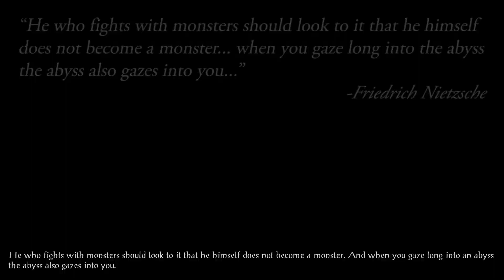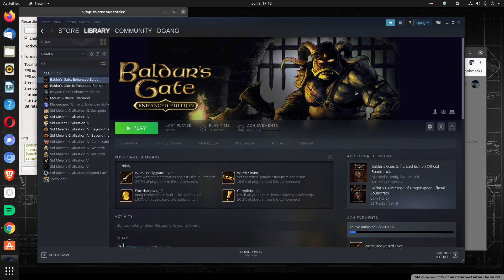12 Talking Chicken, Silke, and Two Handed Sword for Minsc in Baldur's Gate Enhanced Edition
12 Talking Chicken, Silke, and Two Handed Sword for Minsc in Baldur's Gate Enhanced Edition
Steam Achievement: Worst Bodyguard Ever
Note: This game in being played on a GNU Linux Ubuntu 20.04 system.